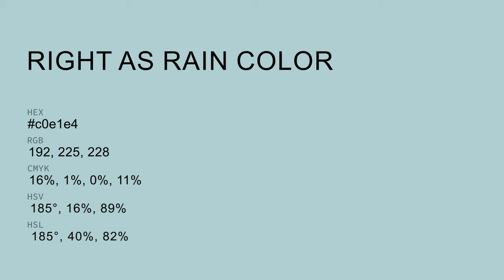Right as Rain color c0e1e4 hex color - Blue color - Warm color c0e1e4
What color is Right as Rain ? c0e1e4 hex color - Blue color - Warm color c0e1e4

Hex c0e1e4 Color Code is also known as Right as Rain color.